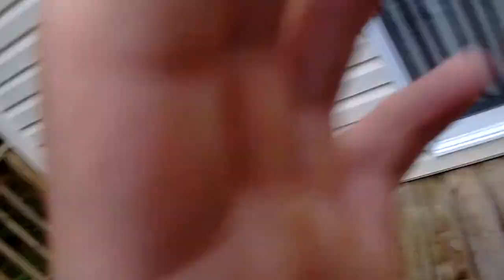Oh Deer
Andrew wakes up and is confused why he is at his grandmas mountain house.